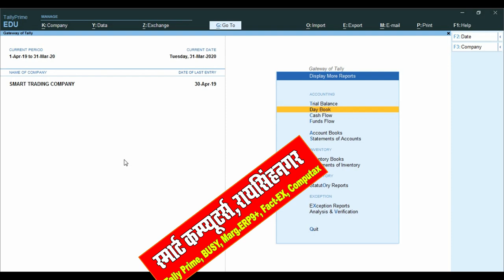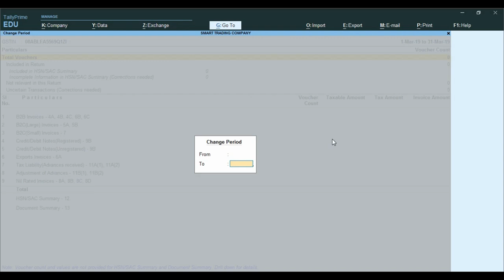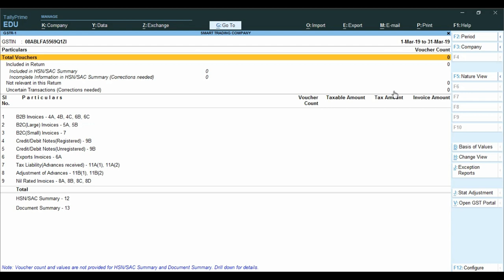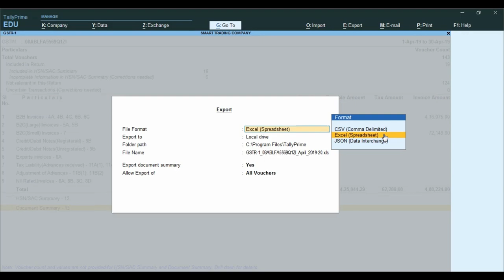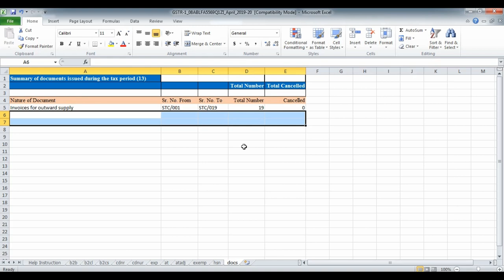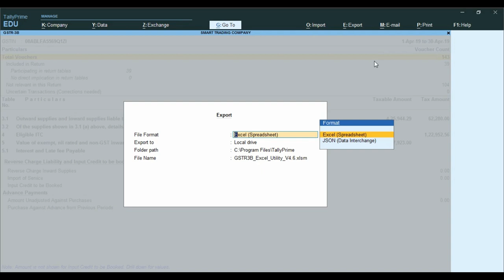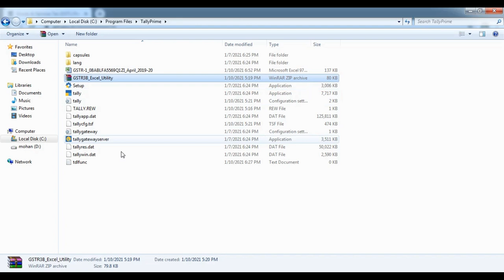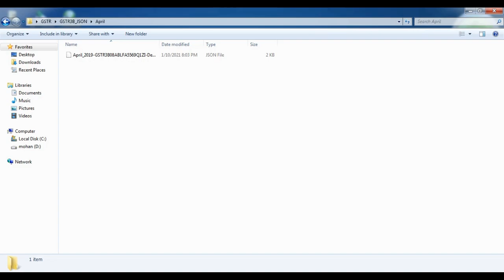Tally Prime se GSTR1 And GSTR3B kaise Tayar Kre | how GSTR1 And 3B Direct Upload From Tally Prime